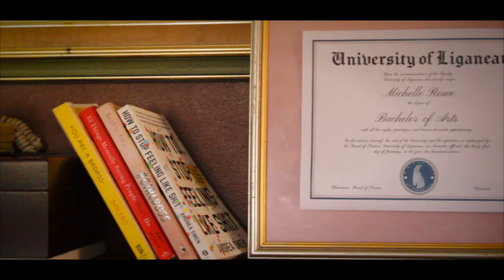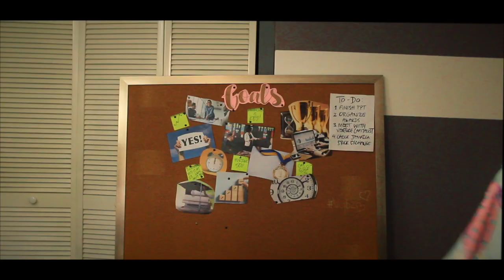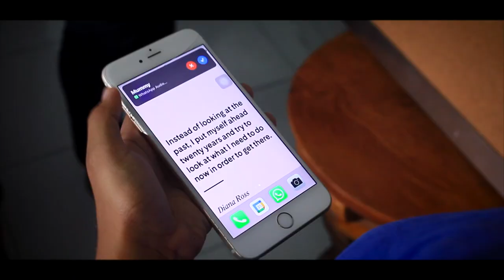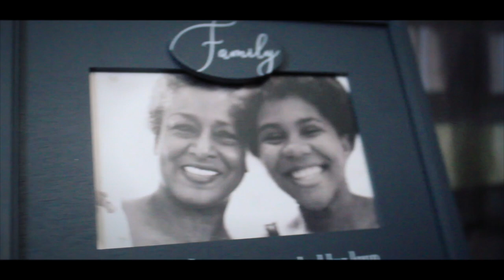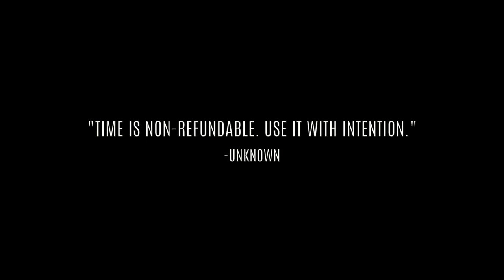Deadline: A Short Film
I've been working on this project all year long, and I'm so excited to finally get to share it with you all. This is Deadline:

A young, overambitious workaholic is lead by Time into doing everything she thinks that she needs to achieve, but after receiving news that existentially tilts her perspective, she is faced with two things: a choice, and a deadline.
A huge thank you to my cast and crew for turning this dream into reality.

Michelle played by Daindra Harrison
Find her on instagram @daindra_speaks

Time played by Darian Reid

Production Coordinator: Johan Gordon
Cinematographer (DP): Kyle Gooden
Drone Operator and Assistant Camera (AC): Mathu Campbell
The biggest of ups to my mentors and friends for giving feedback and helping me in the pre-production process:
Kurt Wright
Noelle Kerr
Kevin Jackson
Danielle McIntosh
Brianne Stewart
Dylan Gayle